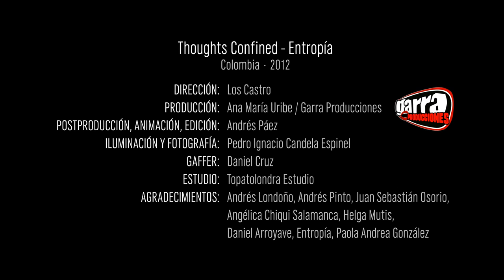Entropia - "Thoughts Confined" Official Music Video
- Entropia - "Thoughts Confined" - Like this video? Come see hundreds more at KrankTV.com! - the Net's biggest home for metal, death, grind, thrash, rapcore, heavy and hard rock music videos! If you like the hard stuff, come get hooked on KrankTV.com!
Director: Los Castro

Brian Espinal: Vocals
nicolas Aparicio: Lead Guitar
Juan Carlos Sanchez: Bass Guitar & Growls
Gabriel Chaparro: Keyboards
Leonel Rojas: Drums

Eddie Riumin: Drums